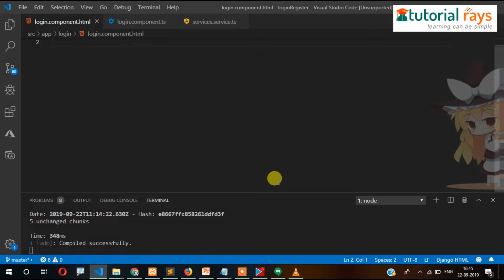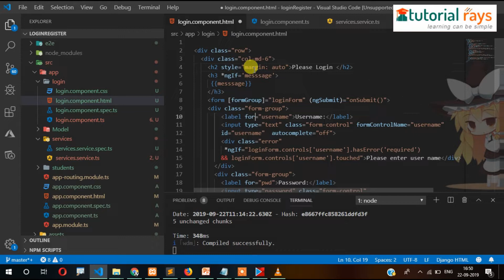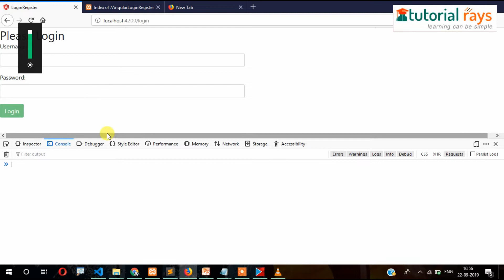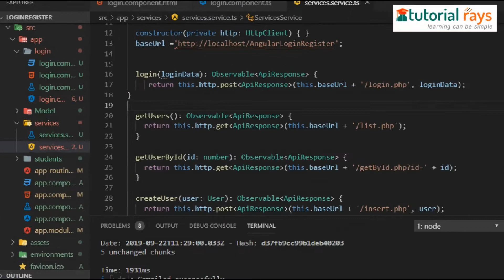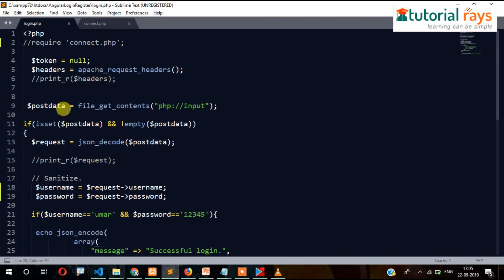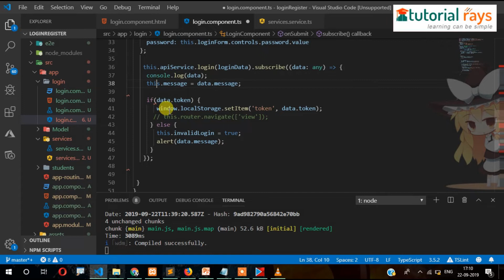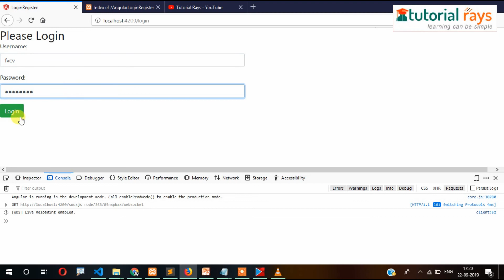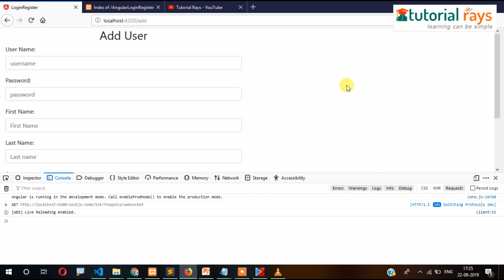Angular 12 /13 (LOGIN PAGE) PHP/MySql Register Login | Angular 8 with PHPMYsql login register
In this Agnular 12 / 13 video you will learn how to build a login page and how to connect the login page with API. We have used PHP MyDql in the back-end and Angular in the front-end.